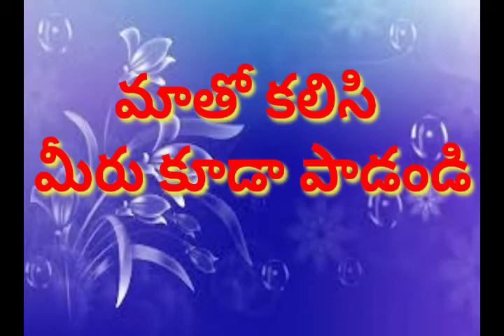మనుష్యుడు ఏ విధంగా దేవుని ప్రేమిస్తున్నాడు | Sunday service ఆదివారం ఆరాధన | Message by Pas.Timothy.